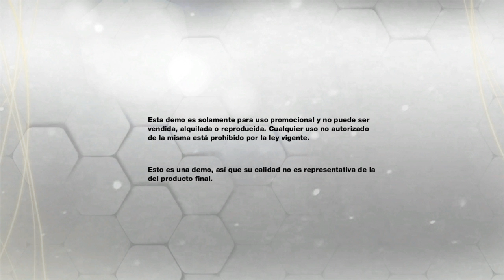Fifa 13 | Esto no es lo mio xDD ... Demo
Si, se que se me escucha un poco bajo en comparación con el juego , sorry (perdón para los subs de los "comentaristas" )